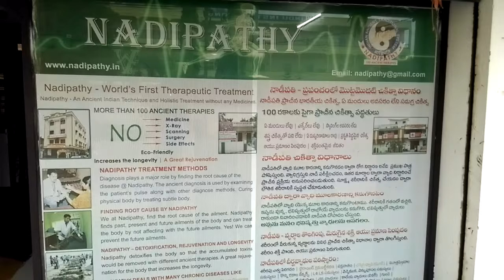Nadipathy Treatments @ Hyderabad.